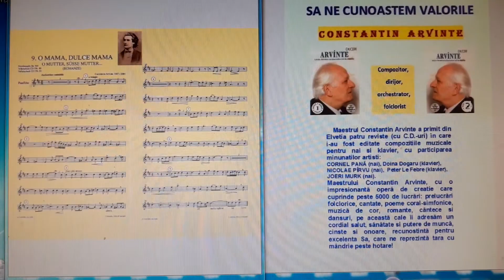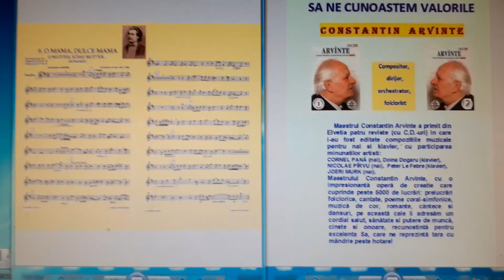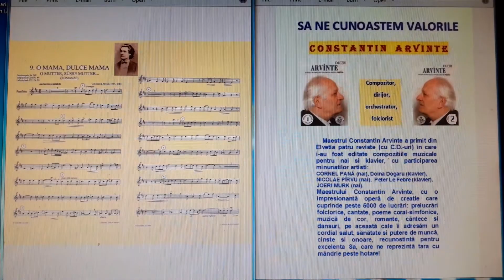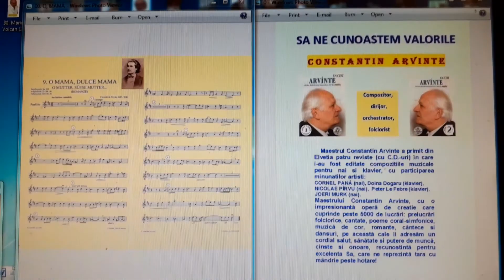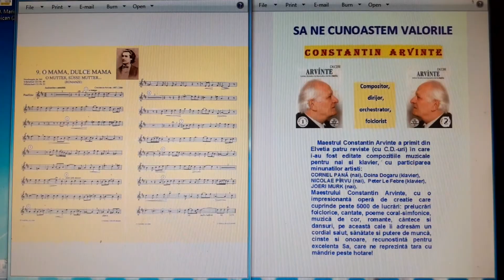O, MAMĂ, DULCE MAMĂ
Versuri: Mihai Eminescu
Muzica: Constantin Arvinte
Interpretează: Cornel Pană - nai; Doina Dogaru - klavier
Înegistrat în Elveția, 2005 o studioul DAJOERI  AG